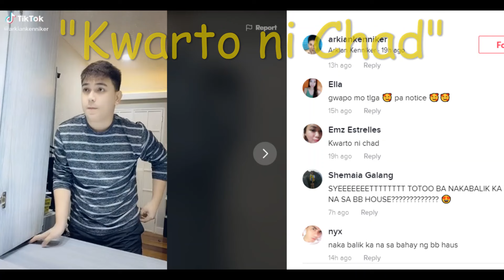ARKIAN POSTS A TIKTOK VIDEO TAKEN IN BEKS BATTALION'S CHAD'S ROOM?